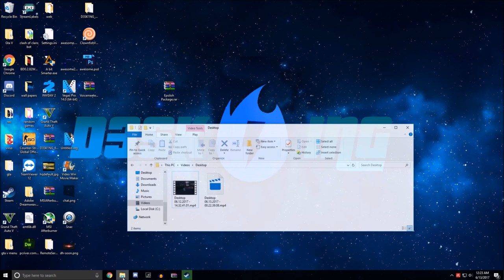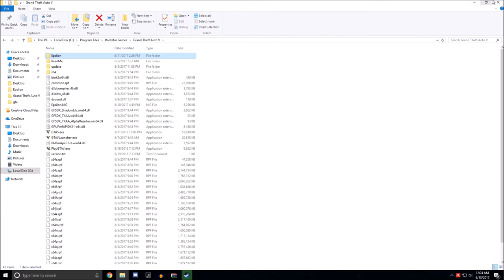How to Install Epsilon Gta V Menu & Review